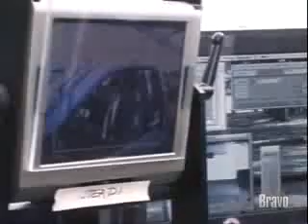Queer Eye: Making of the Music Video (Part 2)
This is part 2 of the making of the Queer Eye For The Straight Guy music video "All Things (Just Keep Getting Better)" by Widelife ft. Simone Denny.